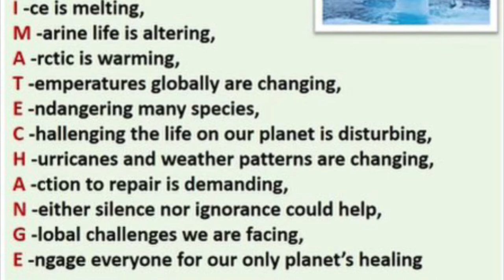English 2333 - Unit 4 Group Project- Montage - Team Cygnus X-1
Works cited

"Climate Change- A Short Film (4k)." YouTube, youtu.be/jAa58N4Jlos.

Domestic abuse victim shares chilling pictures of her battered and bruised face. Mirror,

DRAMATIC DRONE PHOTOS SHOW A DIFFERENCE BETWEEN THE RICH AND THE POOR. Photography,

"I, Robot (3/5) Movie Clip- Freeway Ambush (2004)." YouTube, youtu.be/L1UxZJ9owXY.

"Polar Bears and Climate Change." YouTube, youtu.be/LtibE0tm5t8.

"Prometheus- Best Movie Scene." YouTube, youtu.be/WE2zTYG1InQ.

"The Return of Toruk Makto." YouTube, youtu.be/V--3JqeoQvA.

Woman Holding Hands up. Virginia Crosbie, virginiacrosbie.co.uk/news/ landmark-domestic-abuse-bill-passes-third-reading/.

"Yemen- On the Brink of Starvation- BBC News." YouTube, youtu.be/npk7tfKyXok.